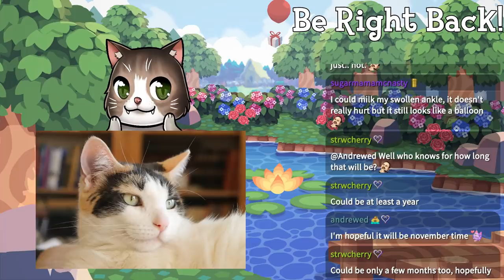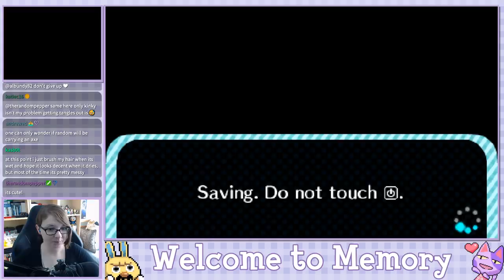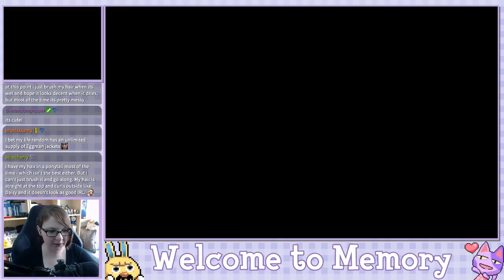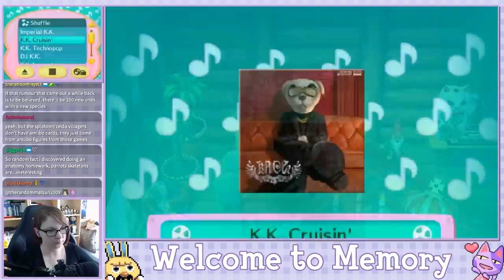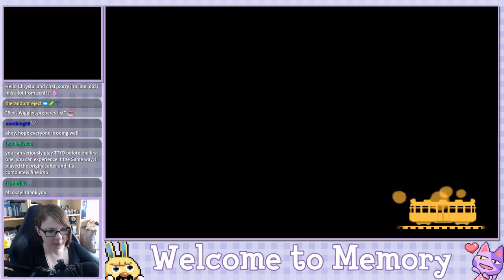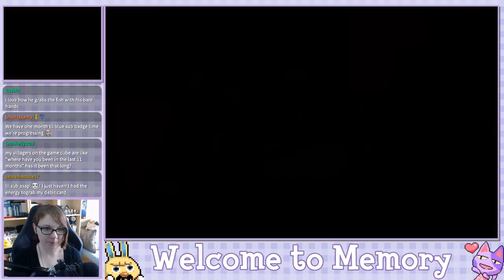Welcome to Memory - Animal Crossing New Leaf Welcome Amiibo Live Stream - Ep. 68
Town Info:
Name:Memory
Created: 12/26/2018
Mayor: Crystal (me, duh!)
Town Tune: gGFEFE_c gacFCBCG (You can listen to it during Ep. 2)
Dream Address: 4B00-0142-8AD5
Friend Code: I no longer give this out, my list is full!